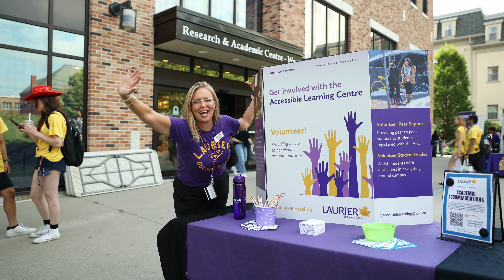Orientation Week 2023 Recap - Brantford Campus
Our amazing Brantford volunteers look back on how Orientation Week has shaped their Laurier University experience. A look back at all the events that happened during Orientation Week 2023!